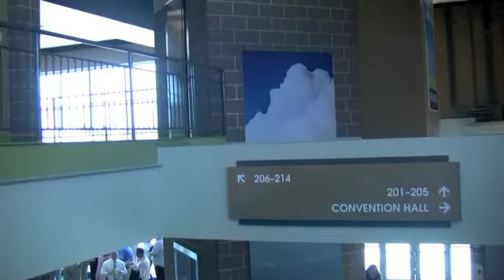Enid Event Center's grand opening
Enid Event Center grand opening is held in downtown Enid Wednesday, June 12, 2013.